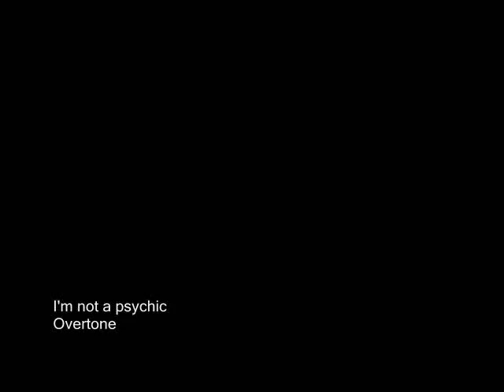I'm not a psychic Original Overtone Song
I'm not a psychic, an original song by Overtone, performed at Gweilos Eastwood City Libis